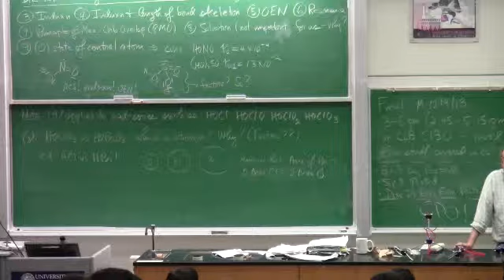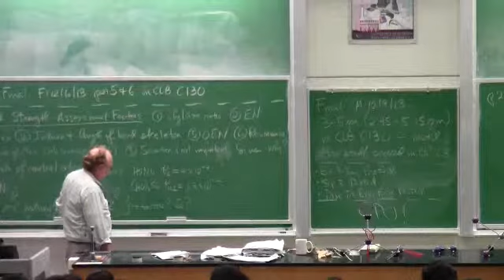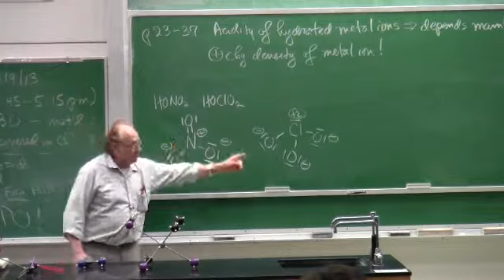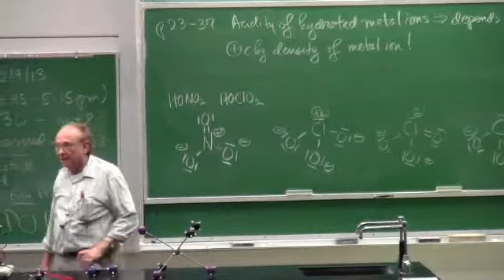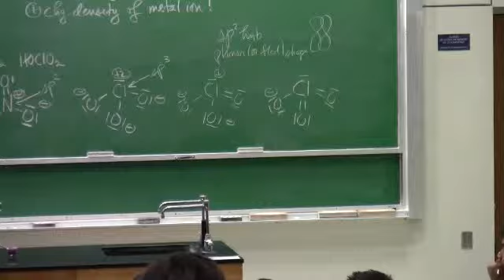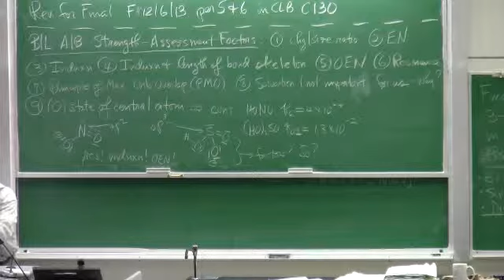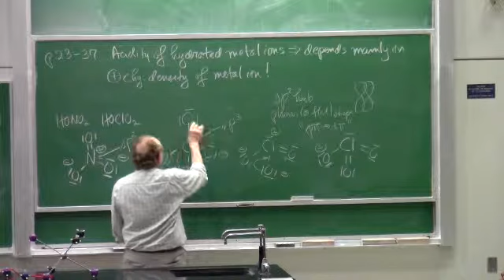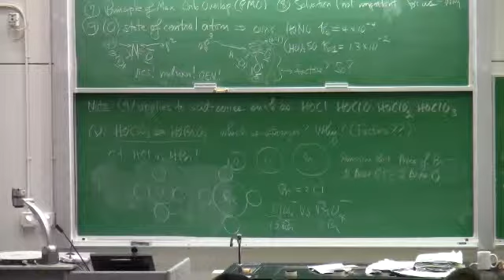04 Dec 2013 39